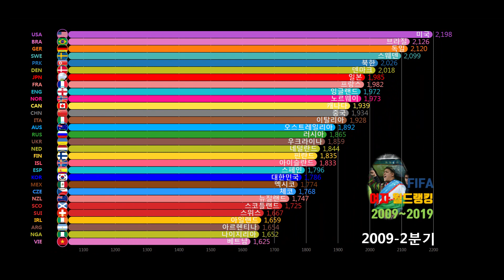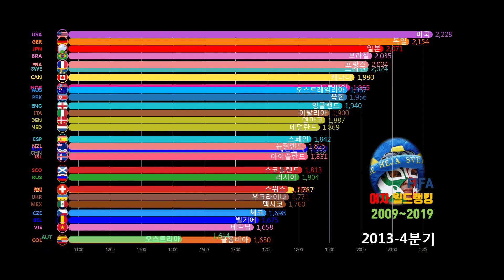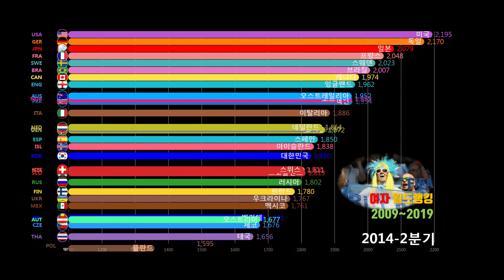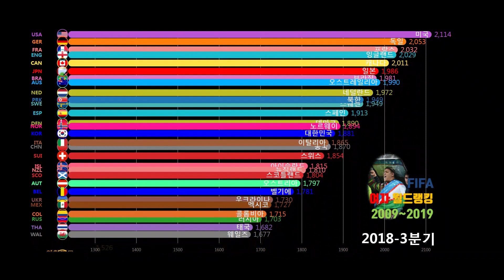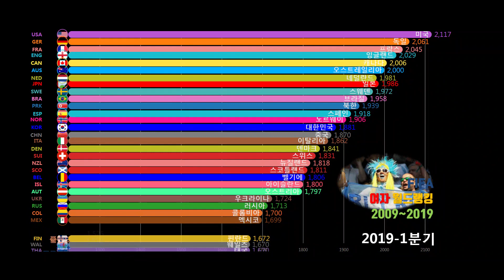FIFA 여자 월드랭킹 북한이 이렇게 잘했어?(여자월드컵 프랑스 몇위?)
2009~2019년 FIFA 여자 월드 랭킹 순위 입니다.
북한이 꽤 높네요
이렇게 높은지 몰랐어요..
우리나라도 점점 올라가고 있네요~
여자월드컵 화팅

BGM
Cartoon - Why We Lose (feat. Coleman Trapp)